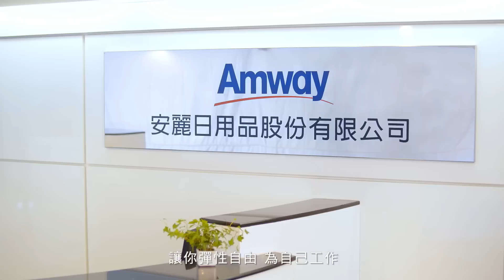【創世代 】內在聲音篇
您聽見了內在的聲音？
您勇於對抗現實的環境？
您想做點什麼，以免以後遺憾？

年輕就是本錢，想做什麼就去做。
實現自我，開創自己的事業。
發揮潛能，創造有價值的生活。
成功，是從一個決定開始。

歡迎願意改變現狀的您，成為安麗「創世代」！